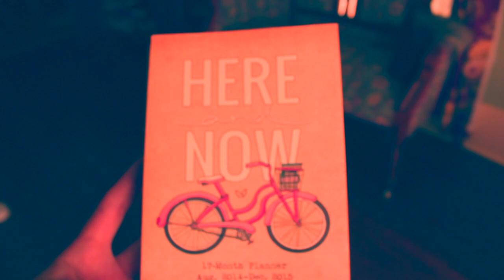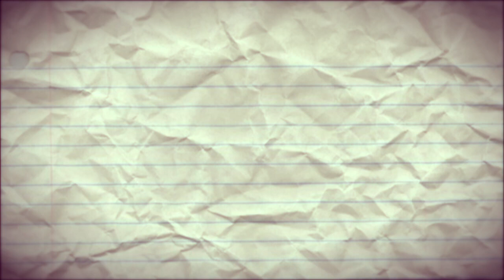Hello September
I love autumn...books, tea, leaves, candles and my pets.